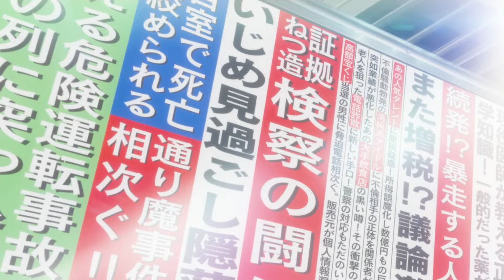PERSONA 5 ROYAL STORY - THE FOOLS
Hello guys Welcome to the Play_ Ground ID

like i said in the last video before i gonna make series for the Persona 5 Royal.